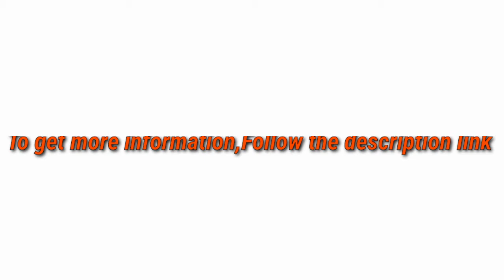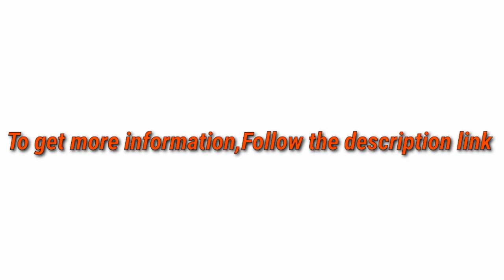5 Best Dog Car Seats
► links to the 5 Best Dog Car Seats of amazon Listed in this video:

► Number 5
► Product Name- BLOBLO Dog Car Seat Pet Booster Seat Pet Travel Safety Car Seat Dog Bed for Car with Storage Pocket

► Number 4
► product name- Pikaon Lookout Booster Car Seat for Larger Dogs, Safety Elevated Pet Booster Seat, Cold and Hot Weather Use

►Number 3
► product Name- Felicificer Dog Car Seat - 2 in 1 Car Seat Cover for Pets with Waterproof & Nonslip, Removable Cover & Cushion, Perfect for Cars, Trucks and SUVs

►Number 2
► product name- Kurgo Car Pet Booster Seat for Dogs or Cats | Front & Rear Dog Car Seat | Travel Carrier Carseat for Pets | Dog Seatbelt Tether | Helps with Canine Car Sickness | Rover | Skybox | Journey | Heather

►Number 1
► product name- JESPET Dog Booster Seats for Cars, Portable Dog Car Seat Travel Carrier with Seat Belt for 24lbs Pets

I try my best DogCarSeats of amazon mentioned in this video...

There are 5 Best Dog Car Seats of Amazon. if You would like to know about any products details follow the description link.